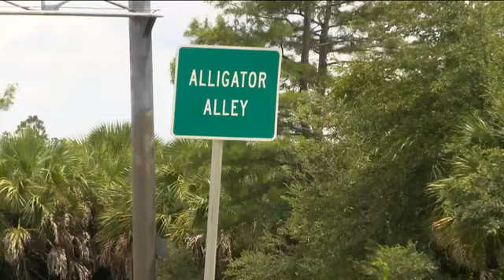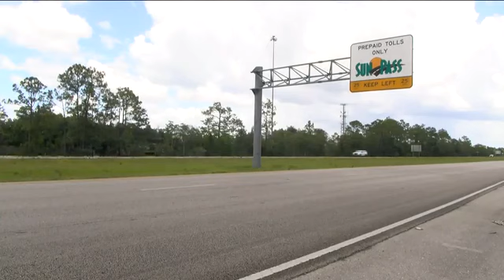Man arrested for Alligator Alley highway shooting